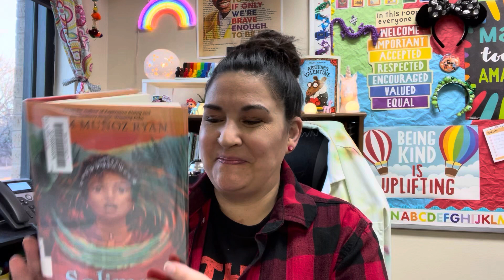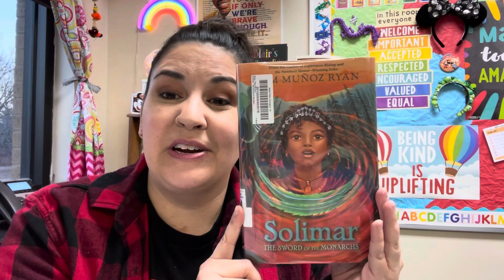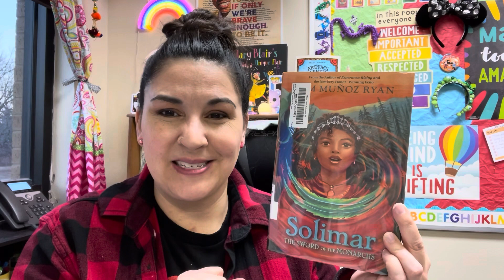Solimar: The Sword of the Monarchs Ch. 21 (Episode 21)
Solimar: The Sword of the Monarchs by Pam Muñoz Ryan read-aloud.
Chapter 21.
Thanks for stopping by & I can’t wait to read again with you soon!